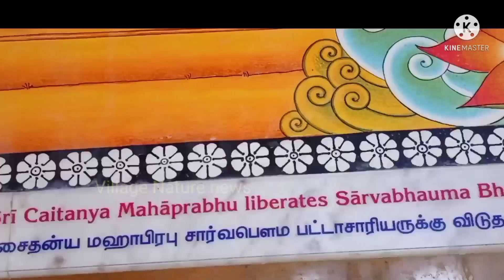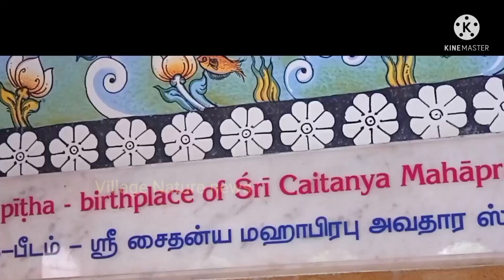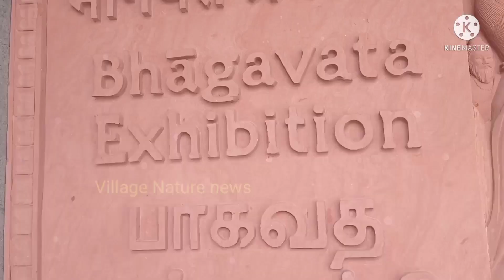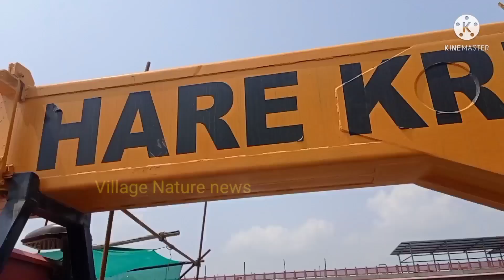150ஆயிரம் டன் எடை கல் கிருஷ்ணன் கோவில் சேலம்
சேலம் கரும்பாலை அருகே கட்டப்பட்டு வரும் iskon கிருஷ்ணன் கோவில் விபரம்.